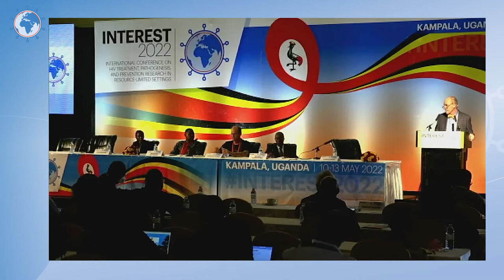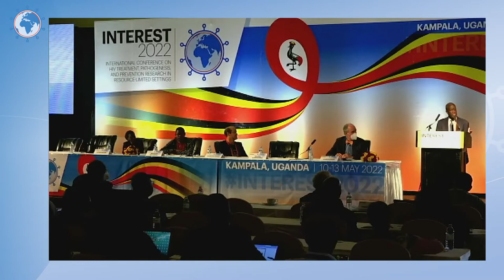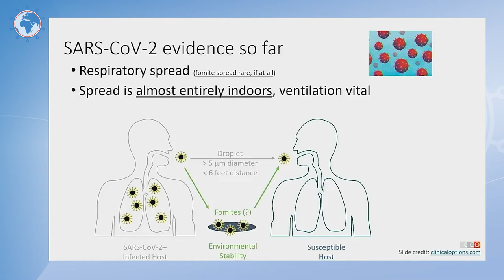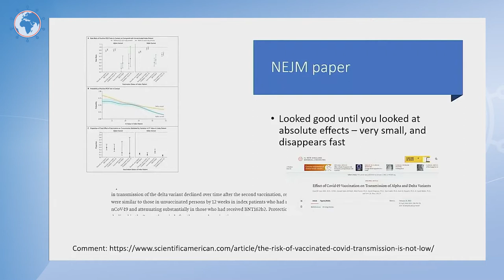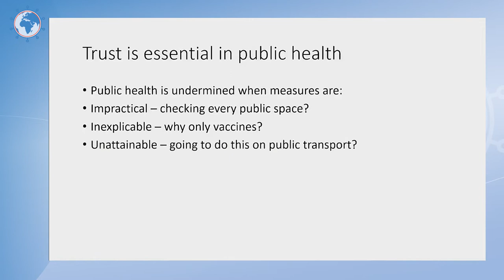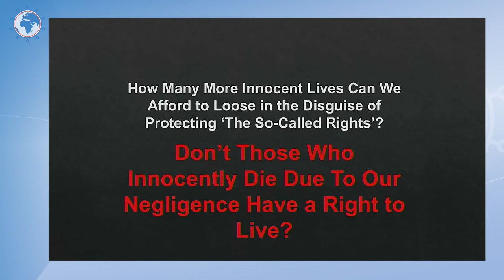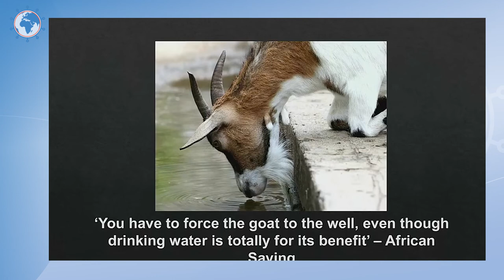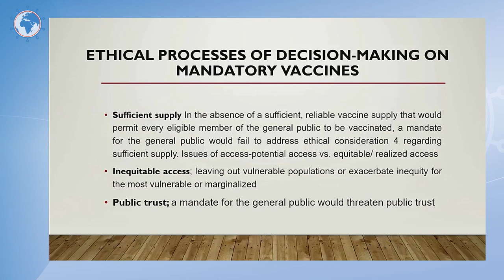Debate: Unvaccinated People Should Be... to Prevent COVID-19 Transmission Within the African Context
- Presenters:
Nelson Sewankambo, Makerere Medical School, Uganda
François Venter, Ezintsha, University of the Witwatersrand, South Africa
Nicholus Nanyeenya, Ministry of Health CPHL, Uganda
Esther Bayiga, School of Public health, Makerere University, Uganda
- Lecture: Unvaccinated People Should Be Denied Access to Public Spaces To Prevent COVID-19 Transmission Within the African Context
- Presented in Session 5: Opening Day Formal Debate

Meeting Description

INTEREST 2022 took place in Kampala, Uganda and the programme consisted of invited lectures, oral abstract presentations, a debate, skill-building sessions, panel discussions, and sponsored symposia.

The annual INTEREST Conference is the premier scientific conference for HIV in Africa and brings together scientists involved in HIV treatment, pathogenesis, and prevention research from around the world. The conference will showcase cutting-edge knowledge in the diagnosis and treatment of HIV and the prevention of the HIV-1 infection. Additionally, it will continue to foster building a community of African physicians and scientists to facilitate the implementation of local solutions for the management of patients living with HIV-1 infection and for the prevention of HIV transmission.